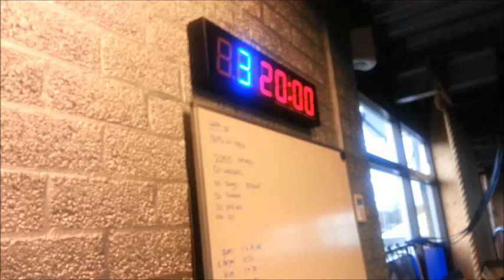Battle of London, 2014, WOD 3, scaled Naomi Roeleveld